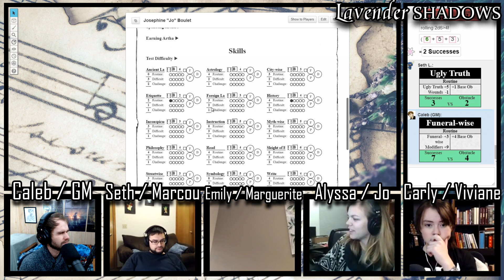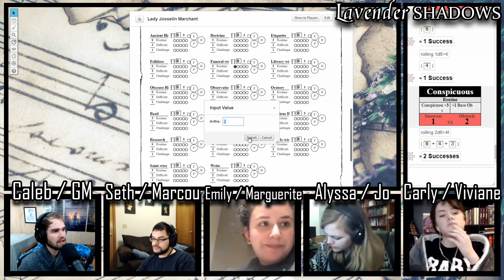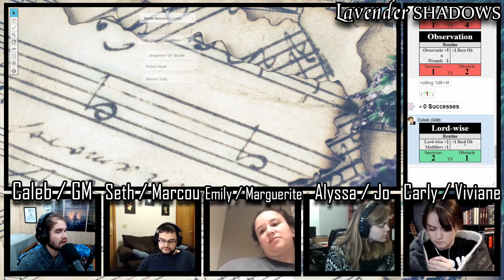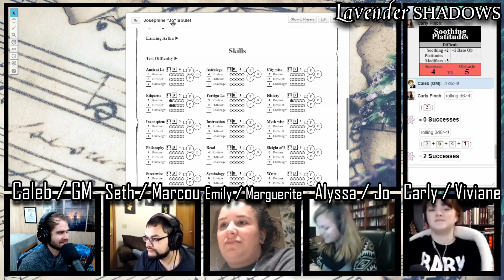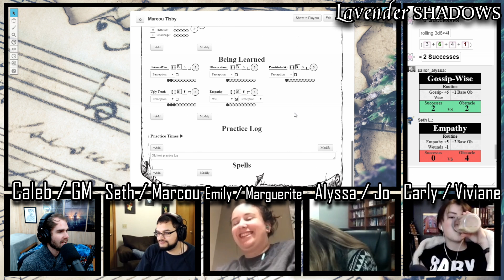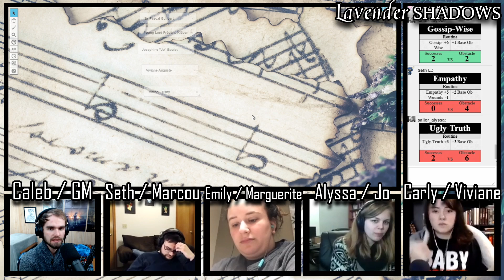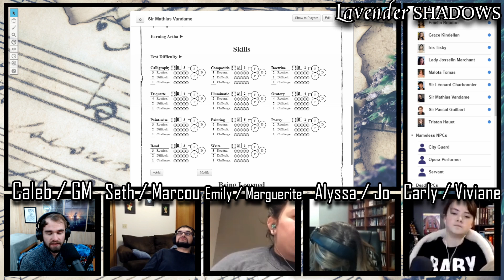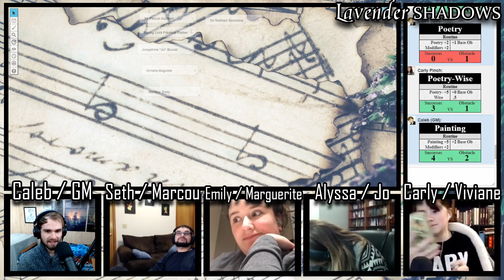Lavender Shadows (Ep 3.2) - The Funeral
The murder took everyone by surprise. Lord Maxence Bechard was not well-loved, but neither was he hated. But there it was; his broken body lying amidst the seats of the Harmony Opera House. Commoners and nobility alike are drawn into the web of intrigue surrounding the mysterious death, and the city of Anasteire may just be shaken to its core before the last suspect is crossed off the list.

Lavender Shadows is a tabletop role-playing game show—the players use The Burning Wheel to generate a collaborative story that changes and grows as the characters change and grow. Caleb acts as the Game Master, the facilitator of the game and the worldbuilder of the setting of Lavender Shadows: a kingdom where magic has long been lost to time and where intrigue thrives.

This week, Marguerite attempts to balance her career and her child, Marcou, discouraged, continues his investigation, Jo manages a funeral, and Viviane gets a letter. In this episode, the characters attend the funeral of Lord Maxence Bechard. .